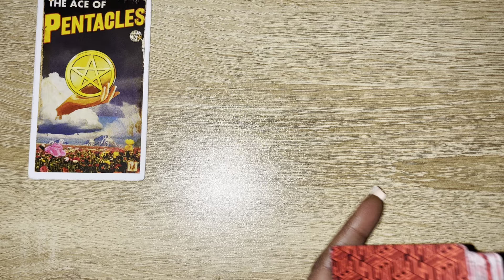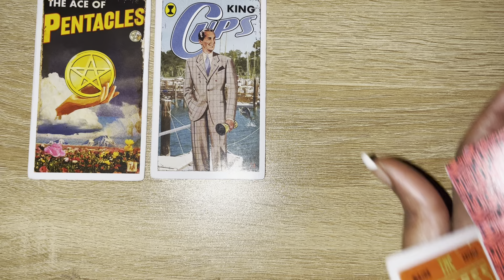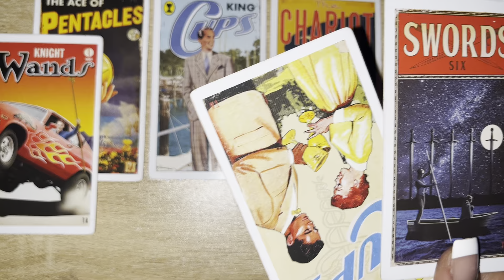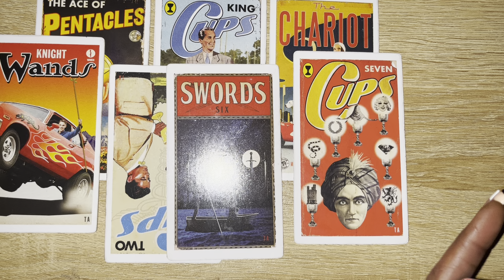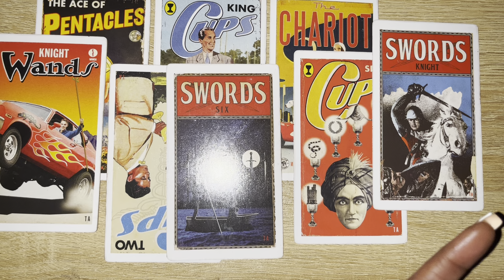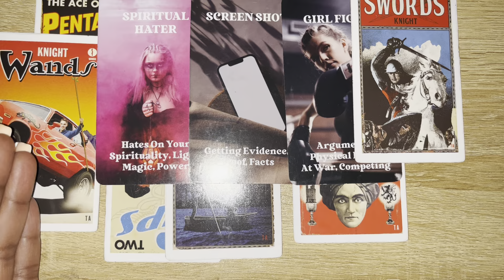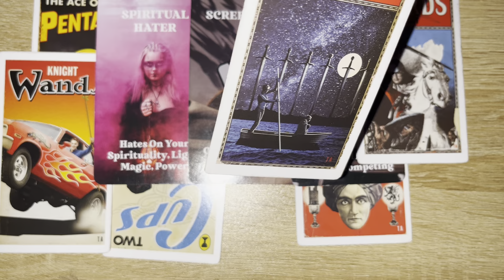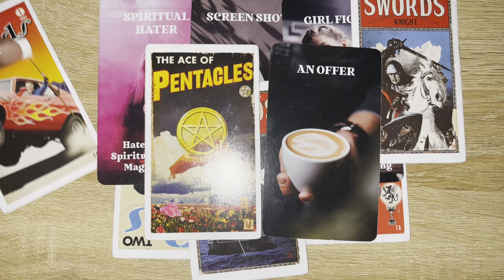THEY KNOW WHO YOU ARE! YOU HOLD A DIVINE GIFT, GANG STALKING TO TRY & DISCREDIT YOU